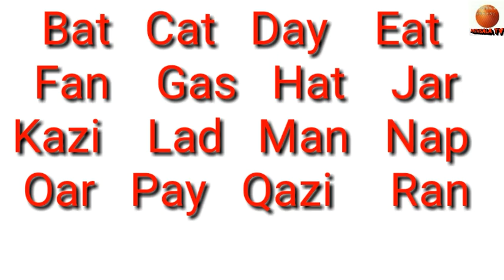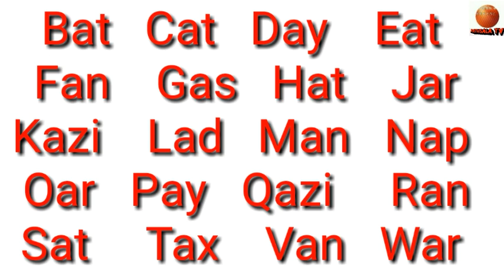Vowels। a দিয়ে শব্দ তৈরী।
A   দিয়ে শব্দ তৈরী।